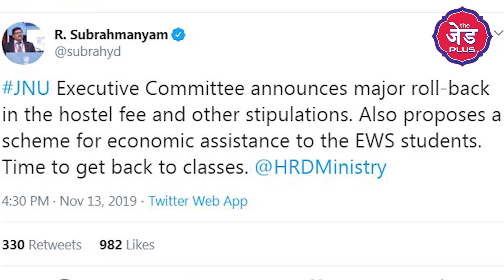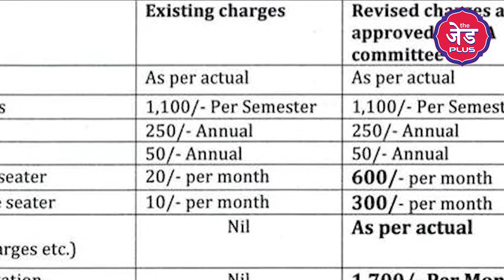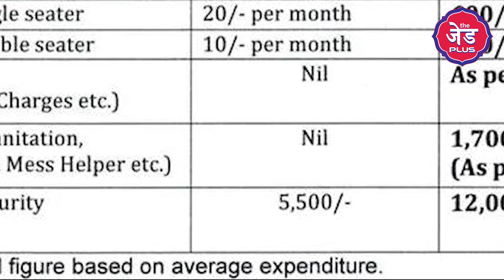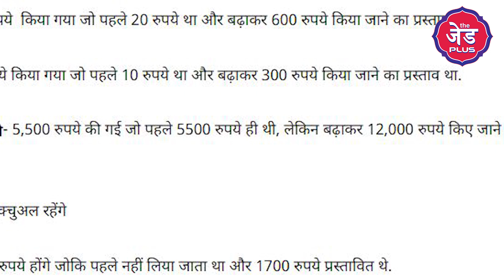JNU Students Protest : छात्रों के आगे झुकी Modi सरकार, नहीं बढ़ाएगी Hostel फीस, मदद का भी ऐलान!